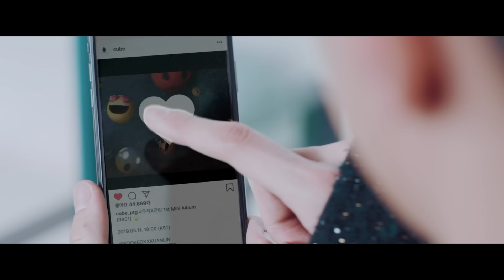[MV] WOOSEOK X KUANLIN(우석 X 관린) _ I'M A STAR(별짓)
Rapper WOOSEOK of PENTAGON, a group that produces its songs and released “Shine”, the legendary song which bounced back on the chart, and “Naughty boy”, which was popular with the witty lyrics and the addictive hook, teams up with KUANLIN, who starts to go solo after having a busier year than any others. The new unit group of CUBE shows a perfect look and musical chemistry.
Title track “I'M A STAR” is a hip hop R&B track having two different meanings of ‘I’m a star’ and ‘I’m doing everything I can’. The song describes the autobiographical story of the two in a pleasant way that they’re proud of themselves to shine like the stars in the end even though they had hard times by experiencing things that not many people can experience at a young age.